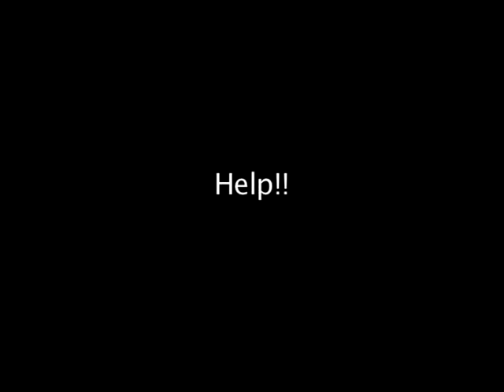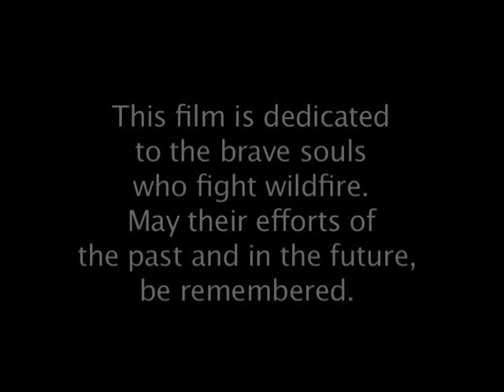Century of Fire - Part 11 - The Fires of 1910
Century of Fire - Part 11 - The Fires of 1910 - National Interagency Fire Center 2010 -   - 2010 Fireline Safety Refresher Training.